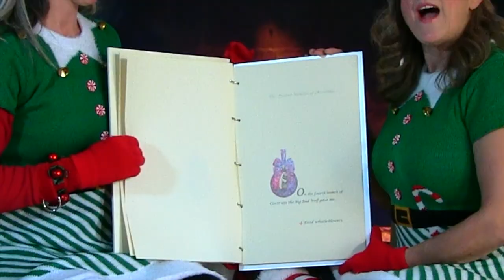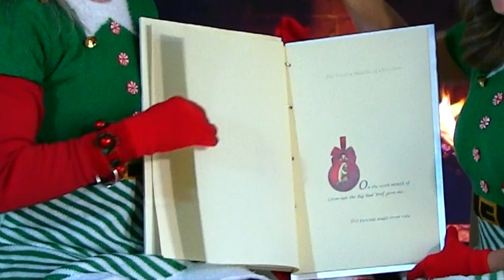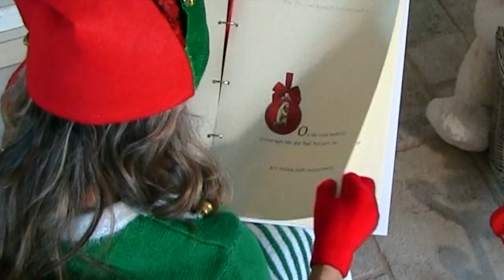The Twelve Months of Cover-Ups — VoterGA Christmas Parody Video 12-20-2021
Voters Organized for Trusted Election Results in Georgia is a non-profit organization.

SPECIAL THANKS TO OUR CAST AND CREW

• Betsy Jorgenson: Make Up, Set Dressing, Costumes, Featured Character

• JJ Jorgenson: Production Assistant, Featured Character

• YG Nyghtstorm: Featured Character

• Singing Shepherd: Castle

• The Nonchalant Feline: Le Coeur

• Starring: Garland Favorito, co-founder VoterGA

• Raffy the Wolf a.k.a. Georgia Secretary of State Brad Raffensperger

• Featuring: Hard-working VoterGA Volunteers

“The Twelve Months of Cover-Ups” — VoterGA Christmas Parody Video premiered during the VoterGA Christmas Dinner Party at Brimstone Restaurant and Tavern in Alpharetta, Georgia on Monday, December 20, 2021.